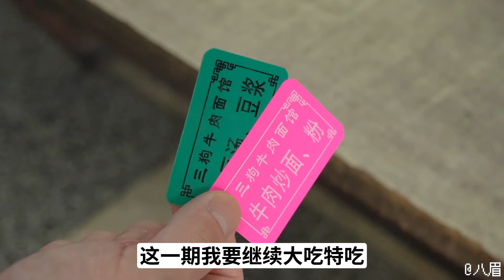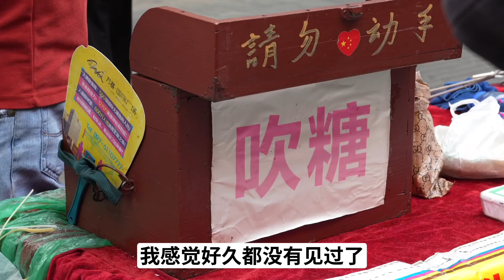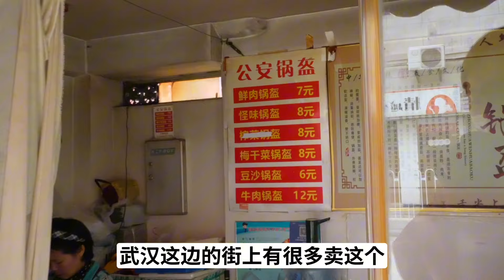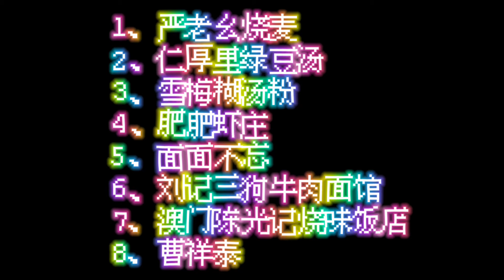碳水美食是被武漢人研究明白了！！太香了！武漢很危險，減肥的朋友請慎去！！ | 這是一條美食vlog😁| 美食探店 | 武漢探店 | 元气八眉菌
8'' 巡回演吃會：湖北武漢站（下）